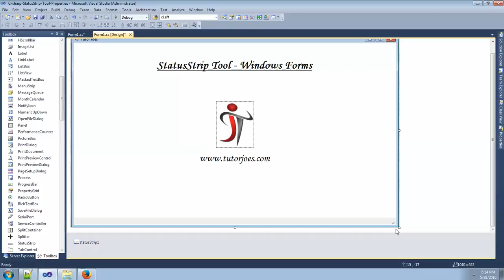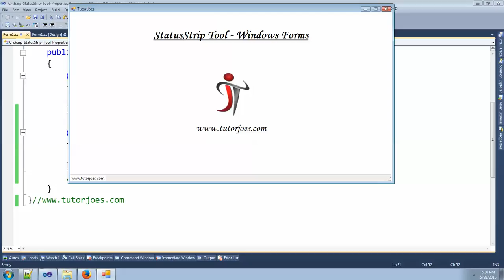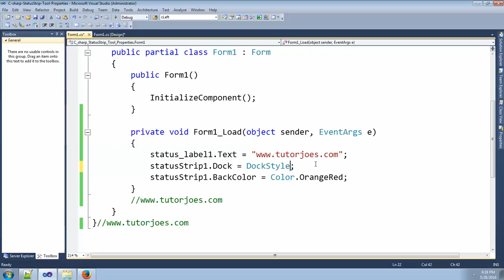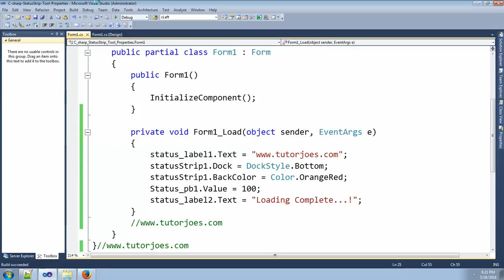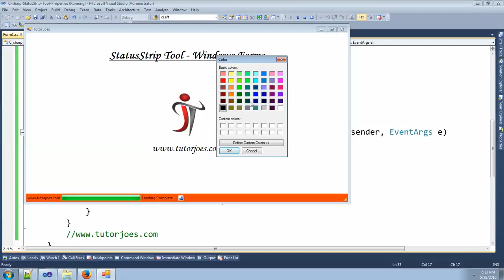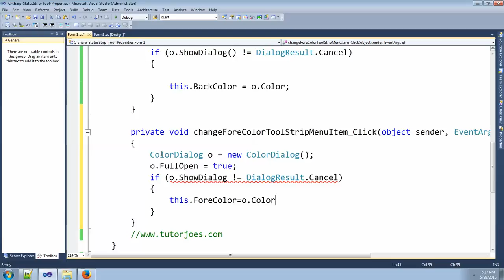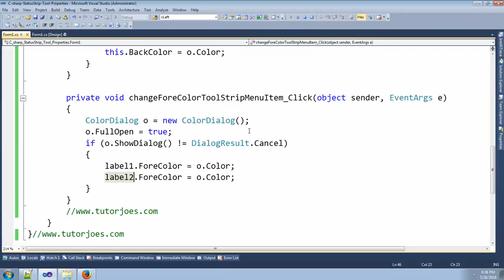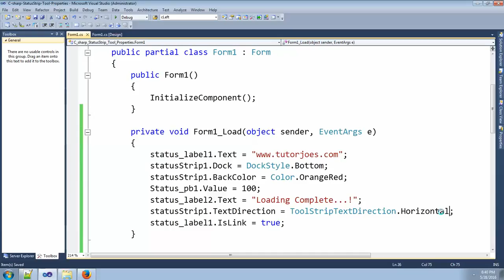StatusStrip Tool and Properties In C#.Net Windows Application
Horizontal Scroll Bar and Vertical Scroll Bar Tool And Its Properties
MaskedTextBox Tool And Its Properties
WebBrowser Tool And Its Properties
ContextMenuStrip Tool And Its Properties
MonthCalendar Tool And Its Properties
NumericUpDown Tool And Its Properties